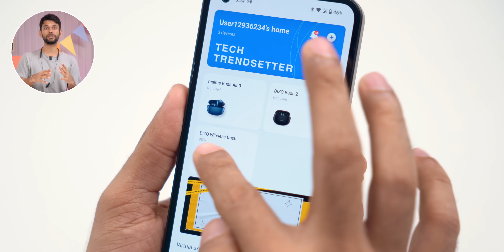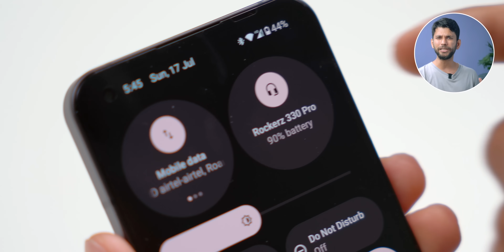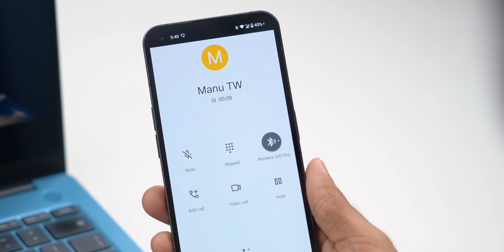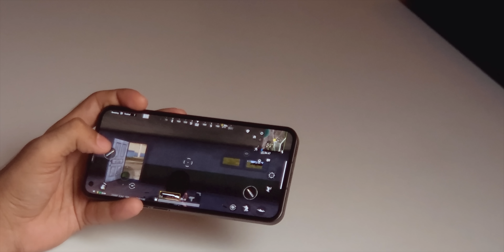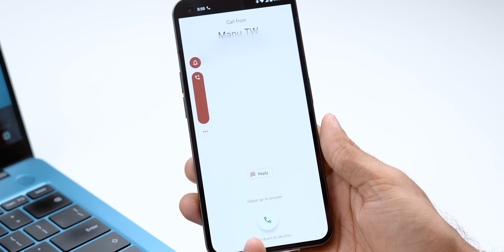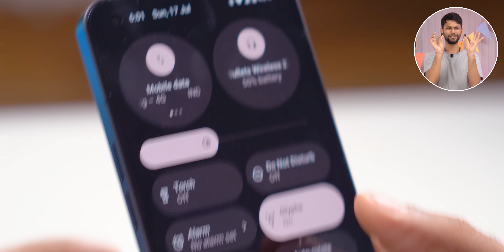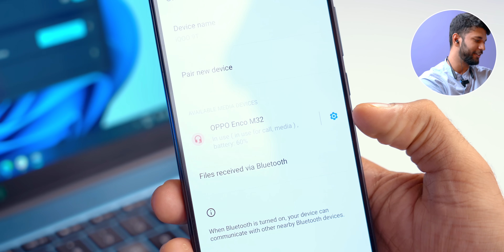Best Neckband Under 2000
- Best Amazon Prime Day Deals 2022 (Updated hourly)

OPPO Enco M32
OnePlus Bullets Wireless Z2
Noise Combat
Boat Rockerz 333 Pro

📺 Amazon Prime

📷 Camera 1:

Sony A7iii
Sony 50mm F/1.8

📸 Camera 2:

Canon 200D

💡 Lights and Softbox:

Godox SL60W Lights
Godox Softbox

🎙 Microphones:

Rode Wireless GO II
Maono AU-A04
Blue Snowball iCE

🎧 Headphones:

Sony WH-1000XM3
Sony WH-1000XM4

💻 Editing Machines and Monitors:

2021 Apple iMac
2020 Apple MacBook Air M1
LG 25-inch UltraWide

💿 SSD:

Samsung T5

🥍 Tripods:

Manfrotto MT055XPRO3

🌟 Team TechWiser 🌟